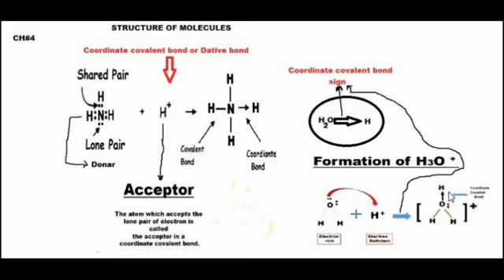COORDINATE OR DATIVE BOND 9th chemistry CH#4 lec 06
coordinate bond